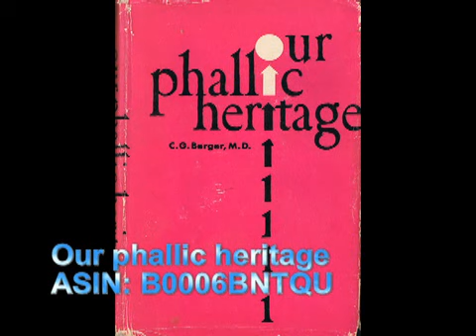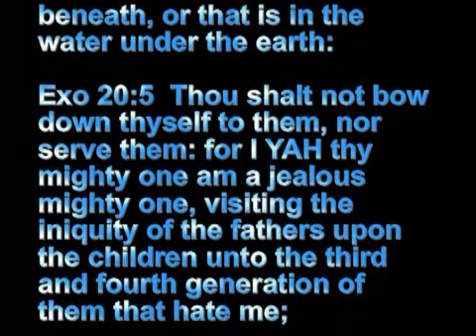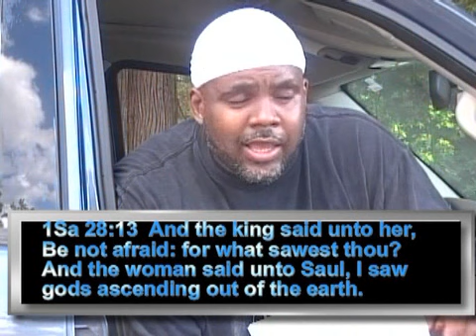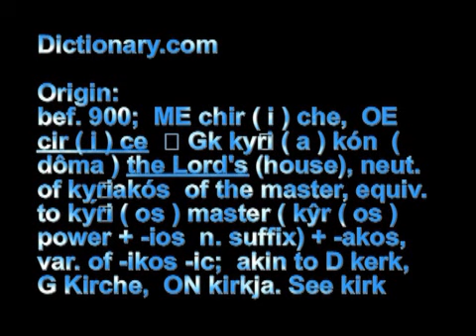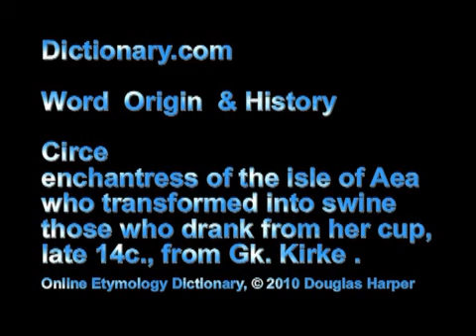Christianity Sex Lies and Paganism "The Church" pt. 1/6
the ancient secret signs and symbols within Christianity. we have been told that emperor Constantine merged paganism and Christianity. but what exactly did they bring in? find out!